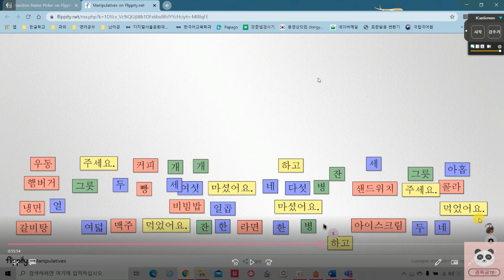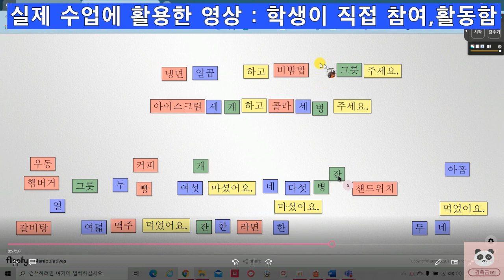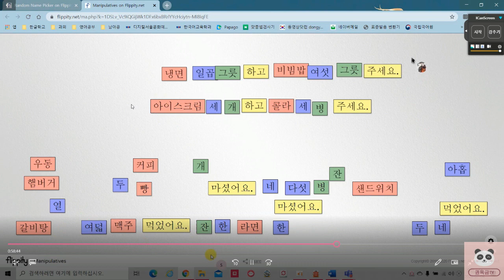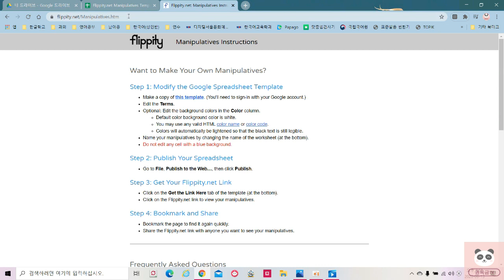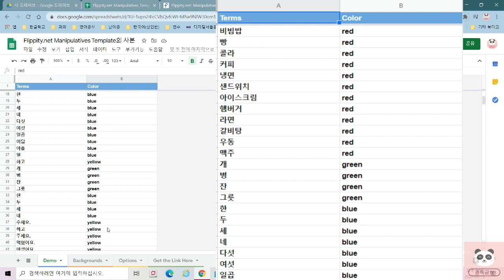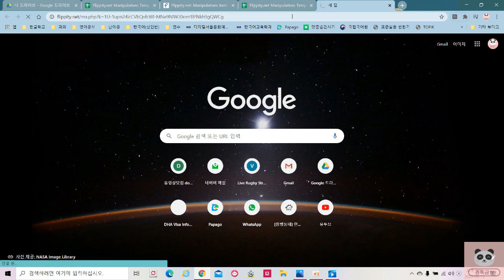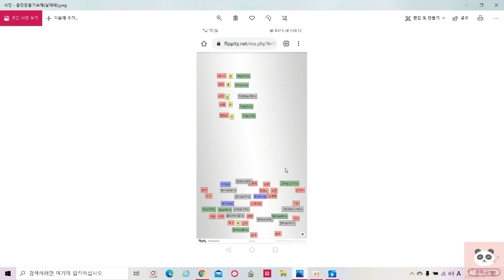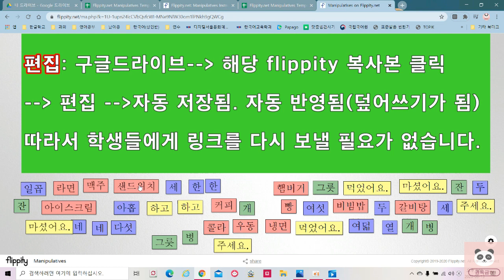'문장 만들기, 문장 완성하기' 카드 제작